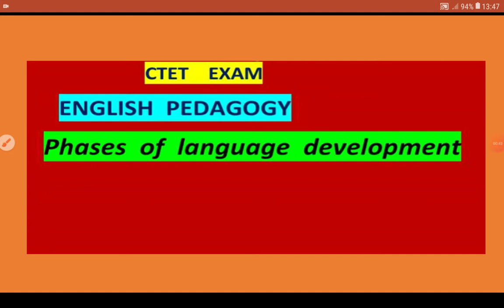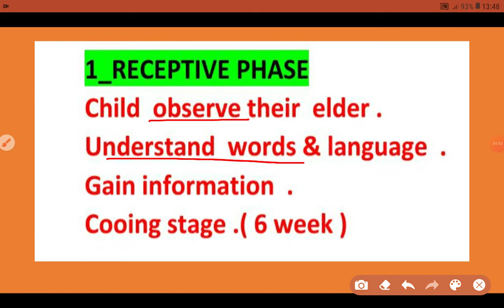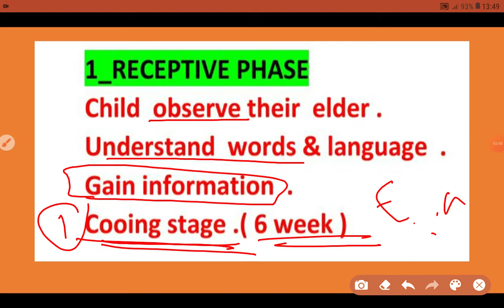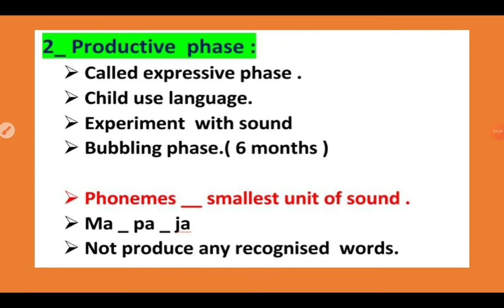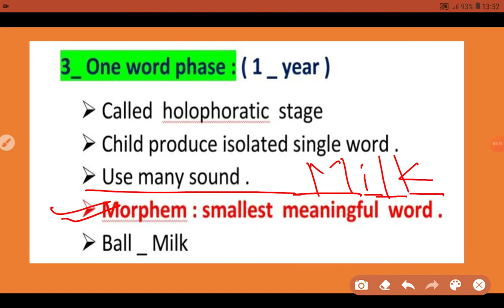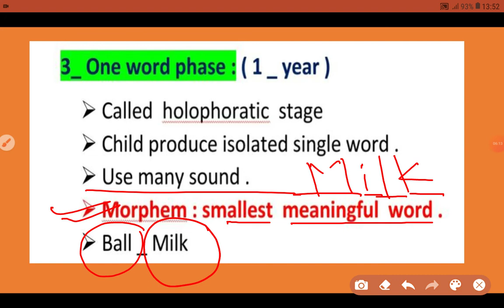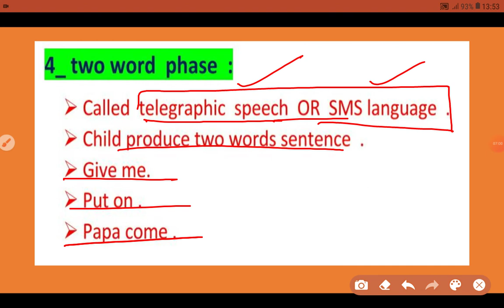CTET . PHASES OF LANGUAGE DEVELOPMENT .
Ctet exam .
English pedagogy .
phases of language development .
1  _ mark